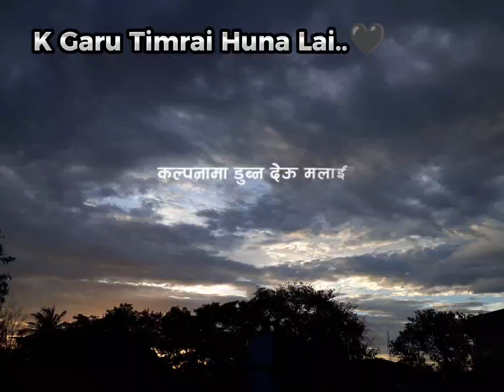K Garu Timrai Huna Lai..🖤